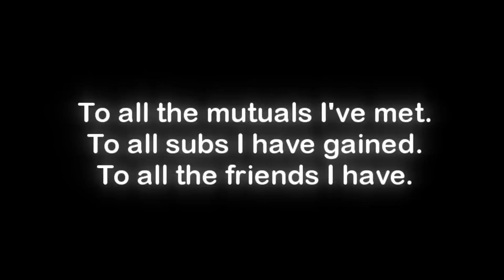I'm 17 Now